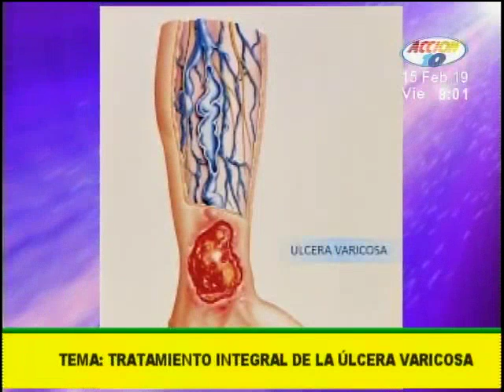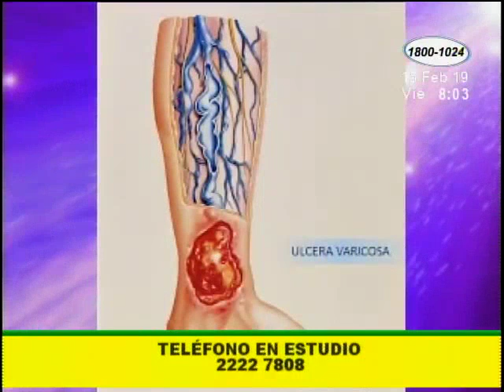Tratamiento integral de la úlcera varicosa